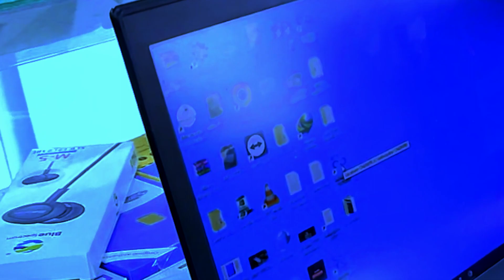Nokia 105 4g ta 1385 Coad reset